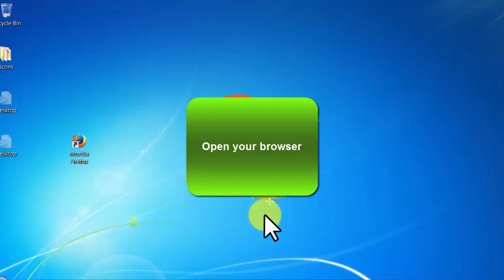Creative Commons - video 52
More Details:
Generate Email List Software

Best free software for generating and verify huge lists of email addresses for email marketing purpose.
Favourite free software of internet marketers.
This free software can supply unlimited lists of email verified addresses for online promotion of your website, blog, videos, products and services.
You can generate and verify email lists targeting any country, any niche and any keyword
You must comply with the anti-spam laws of the countries your recipients live in